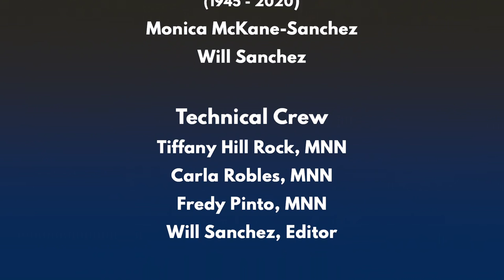Sharon Pope-Marshall, Executive Director of CIVITAS, is the guest.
Sharon Pope-Marshall is the fourth board member to participate in a series of retrospectives from Community Board 8's longest-serving veterans on the board. Sharon was appointed twice, first in 1993 by council member Charles Millard and, after a hiatus, re-appointed by councilwoman Jessica Lappin.

Correction: Charles Millard is the correct spelling. To learn more about this former council member

A partial list of CB8 of Manhattan Board Chairs:
Russell M. Squire - 2021, 2022
David G. Liston – 2006, 2007, 2008
Charles S. Warren – 2003, 2004, 2005
Ken Moltner – 2001, 2002
M. Barry Schneider – 1998, 1999, 2000
Barbara Chocky – 1996, 1997 [RIP 2021, appointed 1981]
Hedi H. White – 1988, 1989
Edith G. Fisher - 1974, 1975, 1976 [RIP, 2020]
Frank Angelino - 1973
Billy Diamond - 1971, 1972, 1973(?)
Lillian Robbins  - ?